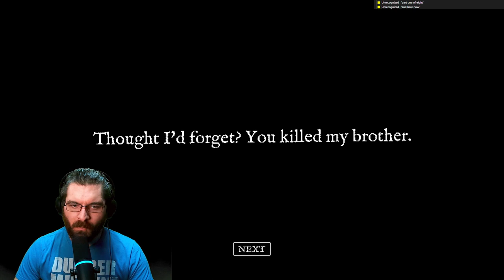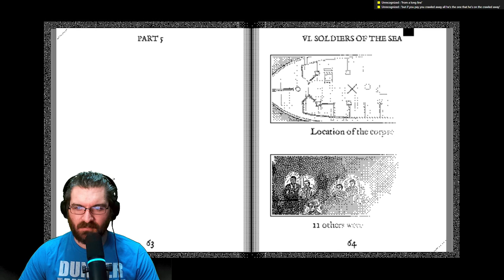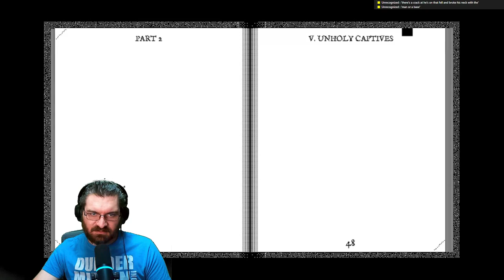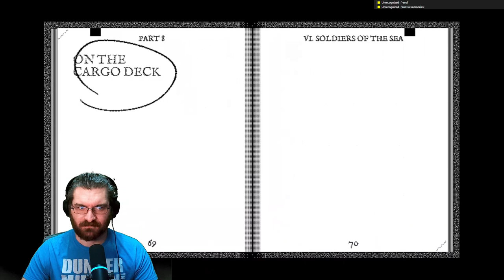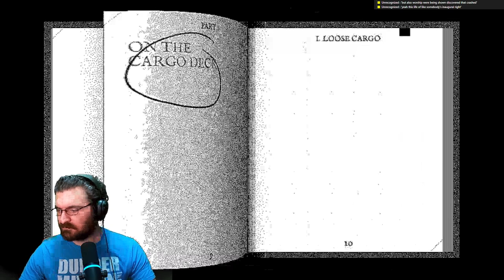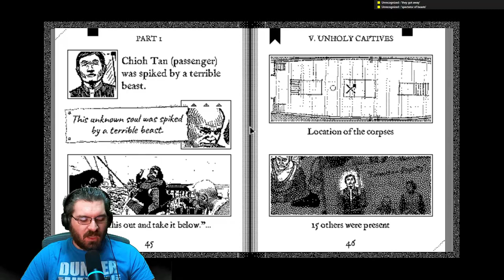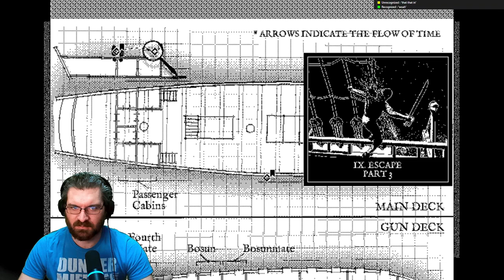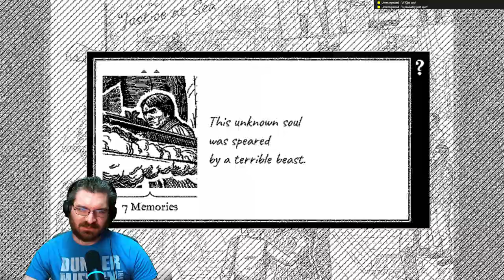In the Ballroom, with the Candlestick | Return of the Obra Dinn [Stream 02]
Take a journey with me as an insurance investigator who is tasked with uncovering the fate of the crew and passengers of the Obra Dinn, a merchant ship that mysteriously disappeared years earlier. Using a supernatural pocket watch to explore frozen moments in time and piece together the events that led to the ship's demise.